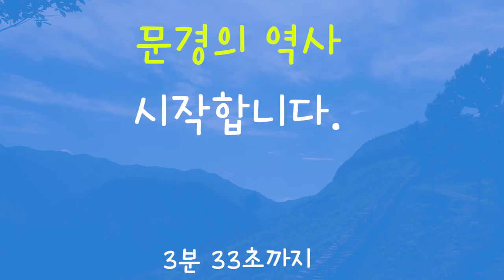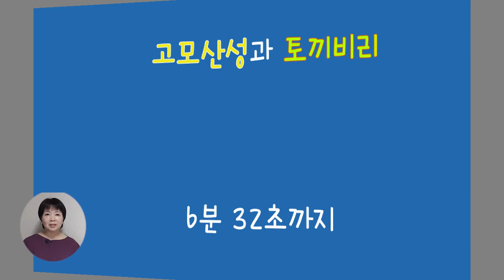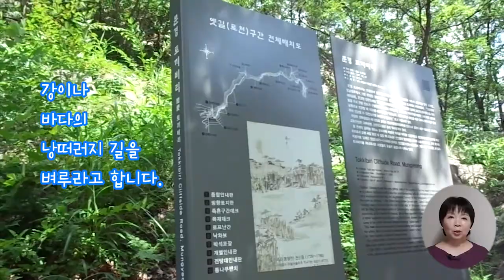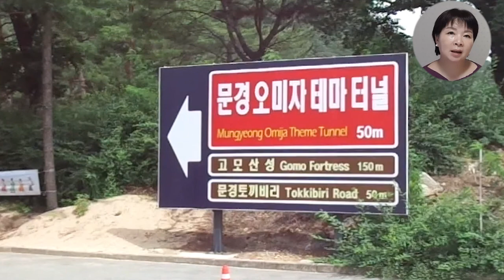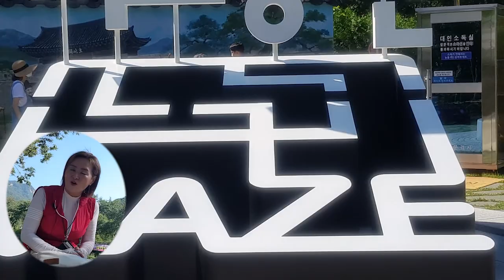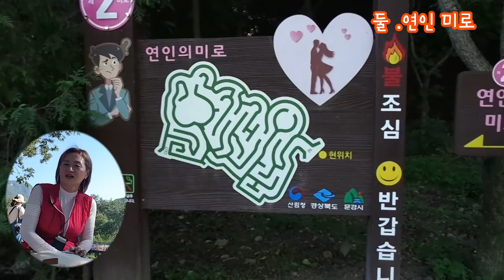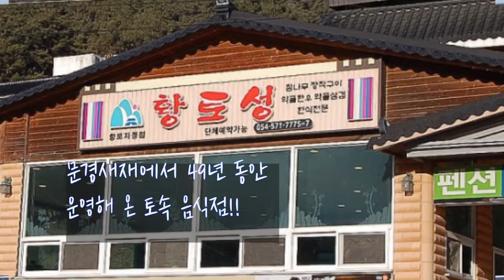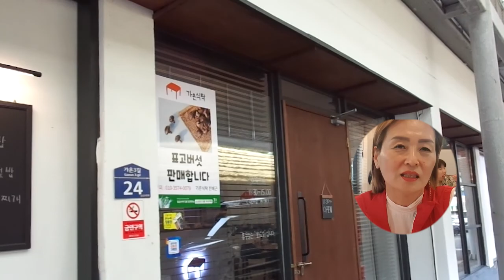문경 2편 : 문경역사, 문경새재, 고모산성,오미자테마터널, 미로공원, 문경맛집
문경의 역사, 문경시청 해설사선생님이 추천하는 핫 플레이스와 맛집
오미자 테마터널 이야기, 고모산성과 토끼비리